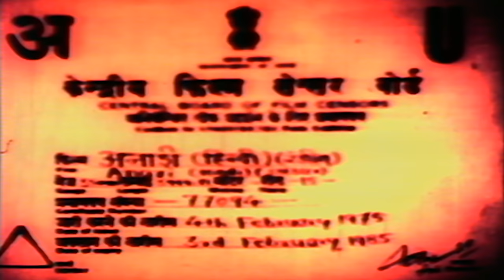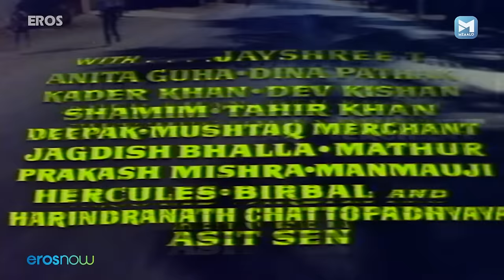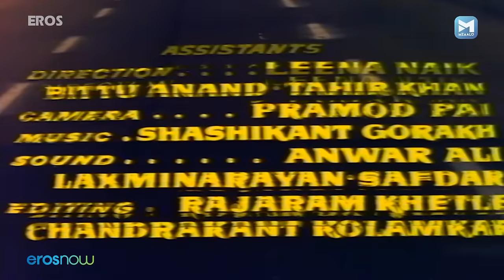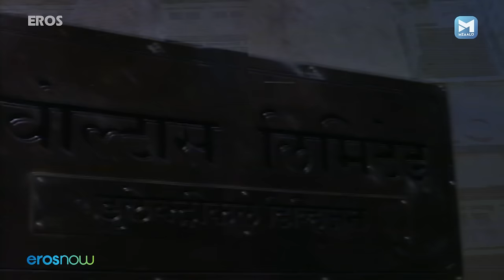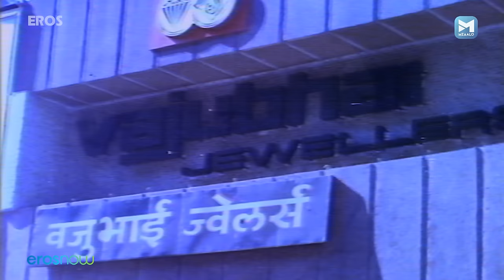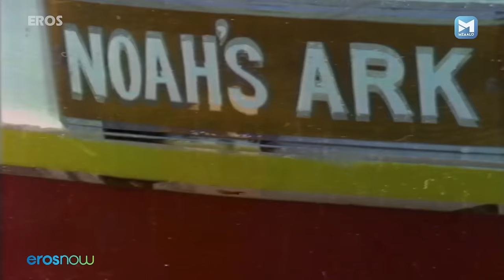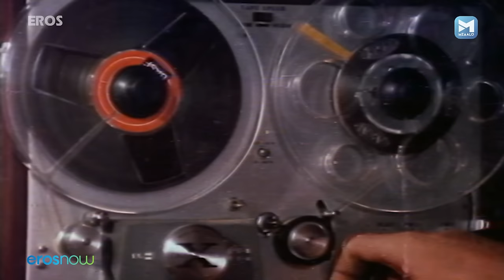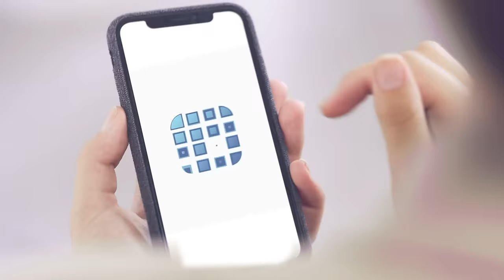Anari (अनारी) Old Bollywood Movie | Shashi Kapoor, Sharmila Tagore, Utpal Dutt, Moushumi Chatterjee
Poverty struck Raj and Poonam's love is put to test when Vikram, a well to do man comes in their lives! Will their love prevail?